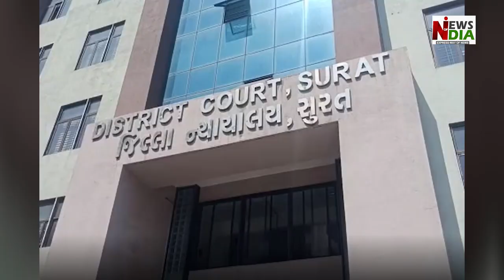Court sentences Rahul Gandhi to two years imprisonment in Modi surname case